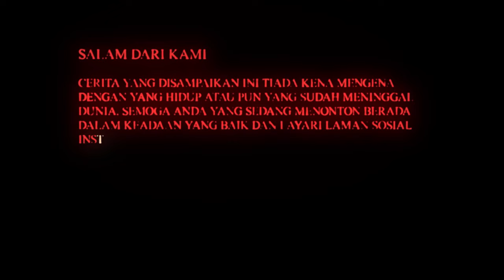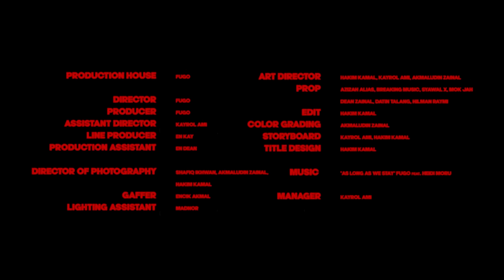AS LONG AS WE STAY feat Heidi Moru [Official Music Video]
Official "Official "As Long As We Stay" Music Video

Follow Fugo on…

Director : Fugo
Art Direction : Fugo
Motion Graphics : Hakim Kamal
Post Production : Fugo
Camera Crew : Syafiq Ikhwan & Fugo
Recording : Shariman Shuhaime (Melodiya Recordings)
Mixing & Mastering : Mixedbywong
Songwriter & producer : Hakim Kamal & Fugo

Music video by FUGO performing As Long As We Stay. Distributed by Breaking Music, (C) 2020 Melodiya Recordings under exclusive license to Melodiya Sdn. Bhd."

Lyrics

I used to know you
with all of my heart
now I seek for the truth
from all those memories that I lost,
please bring me back all the love that you threw to me
few months before,

about all of  the sympathy
take me away
as long as we stay
If you love me what should I do
Maybe it's not the right time to stay.

snow and cloudy
that is what we've been through
but maybe I do still wanna stay
you seem so happy
without this smile of mine
and I don't know
what will you think

take me away
with all of your heart
you don't really love me, don't you?
Now please show me the way ~~

take me away
it's not the right time to stay

take me away
maybe
Don't you maybe
Don't you maybe